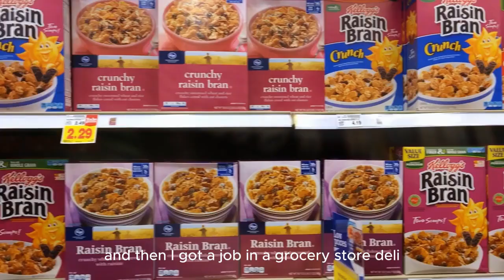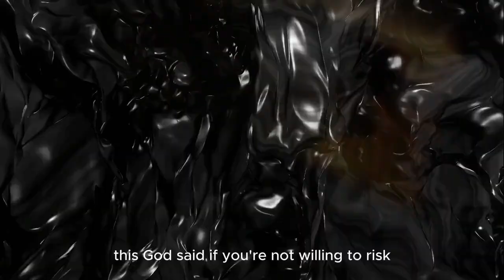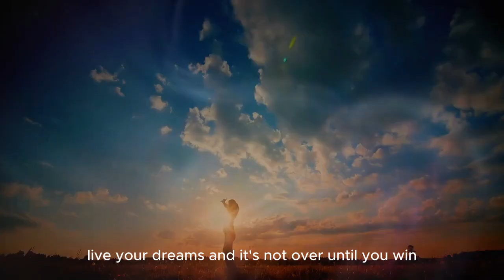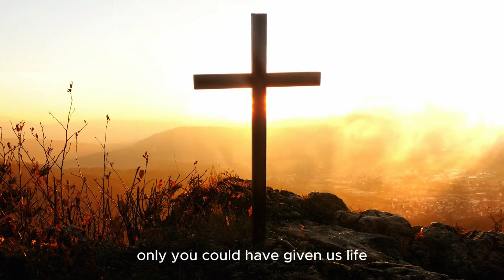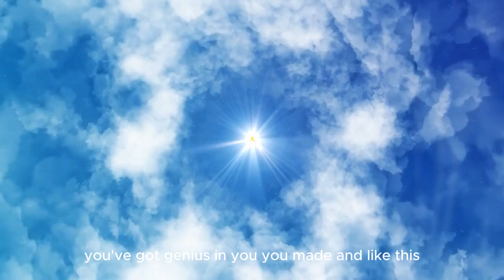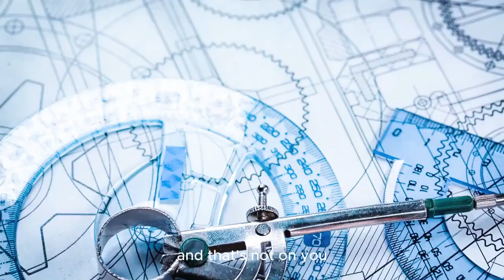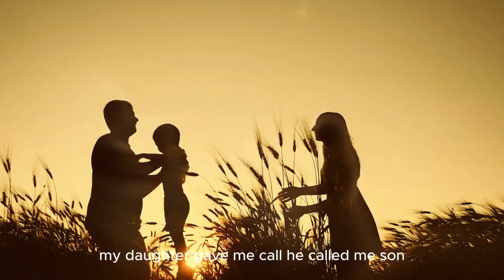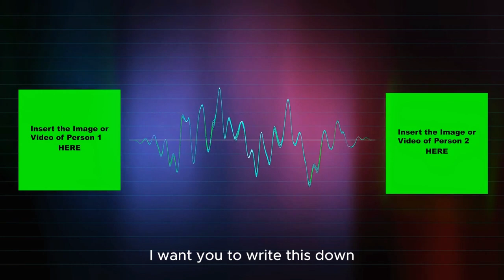The Video That Will Change Your Future - Powerful Motivational Speech 2024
1)This video has no negative impact on the original works (It would actually be positive for them)
2)This video is also used for teaching purposes.
3)It is transformative in nature.
4)I ONLY used bits and pieces of videos to get the point across where necessary.